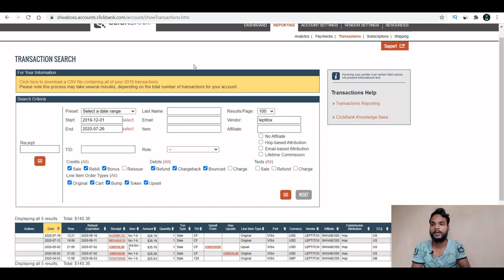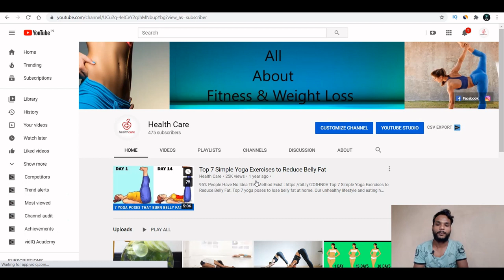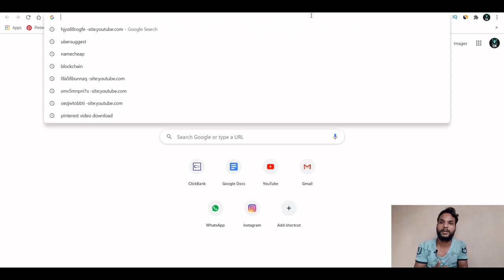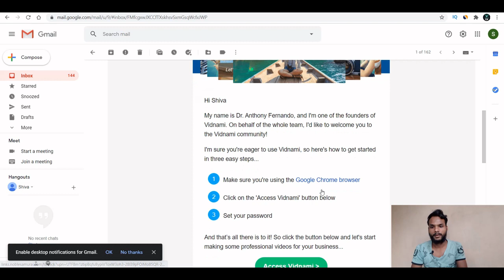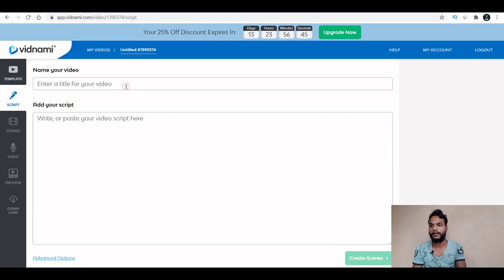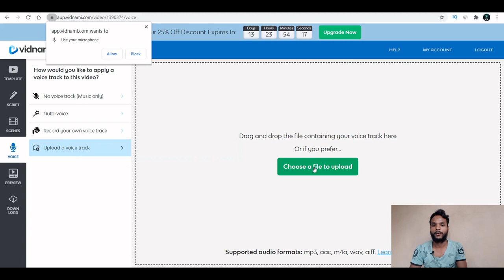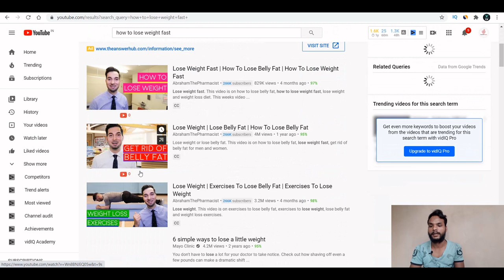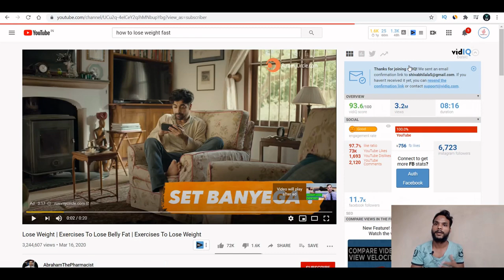Clickbank For Beginners : How I Earned $140 On Clickbank Using Free Traffic Method...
Hello Friends, in this video I will show you  How I Earned $140 on clickbank using free traffic method.